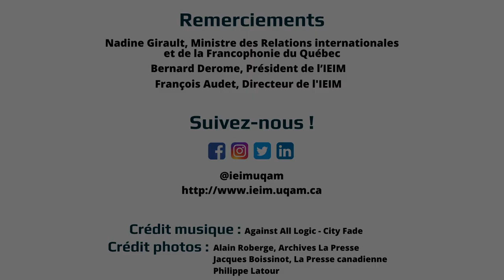Les Entretiens de l'IEIM | Pandémie, diplomatie, économie : la Vision internationale du Québec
Dans cette quatrième capsule vidéo de la série "Les Entretiens de l'IEIM | Édition spéciale COVID-19", nous sommes heureux de vous offrir un entretien entre Nadine Girault, Ministre des Relations internationales et de la Francophonie du Québec, et Bernard Derome, président de l'IEIM.

Titre: Pandémie, diplomatie, économie : la Vision internationale du Québec à l’heure de la COVID-19

Parmi les thèmes abordés:
- les enjeux vécus par les équipes du Ministère en poste au Québec et à l'étranger;
- le déploiement de la Vision internationale du Québec dans un contexte de pandémie qui entrave la mobilité et le commerce;
- les actions et perspectives du gouvernement du Québec en Afrique;
- l’Institut de la diplomatie;
- l'influence que le Québec a, et peut avoir davantage, en matière d’action contre les changements climatiques.

© Institut d’études internationales de Montréal, 2020